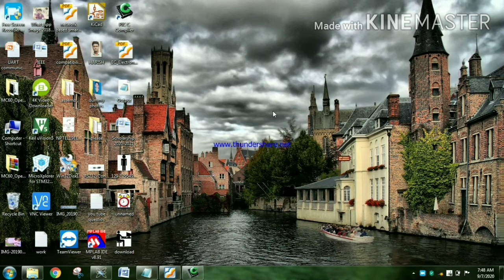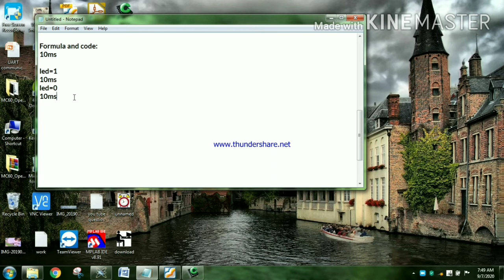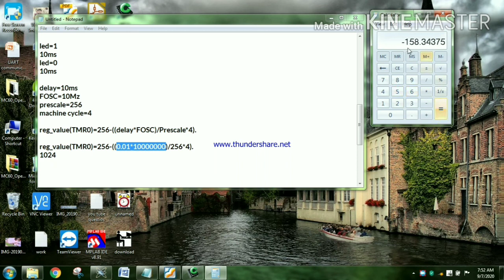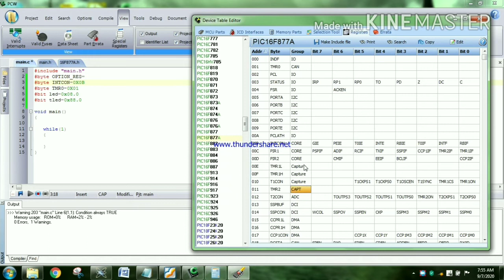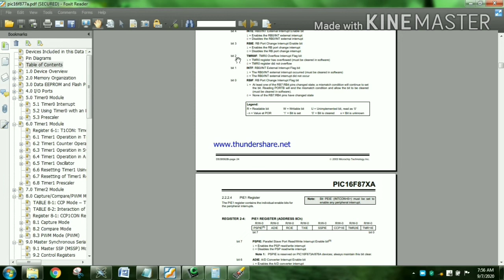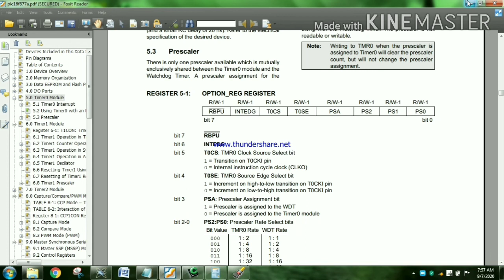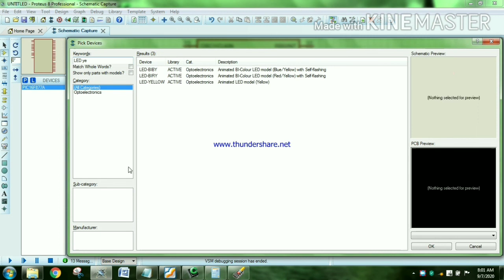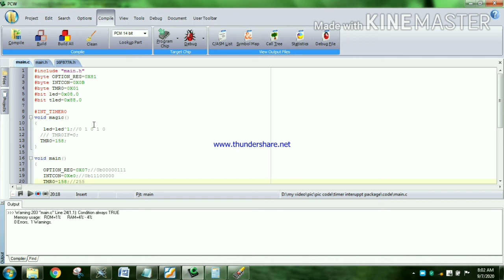#26 How to program Timer Interrupt in தமிழ் Part 2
Timer Interrupt interface with PIC16F877A in Tamil part 2.
Hi guys:
This video for Timer Interrupt with PIC16F877A.